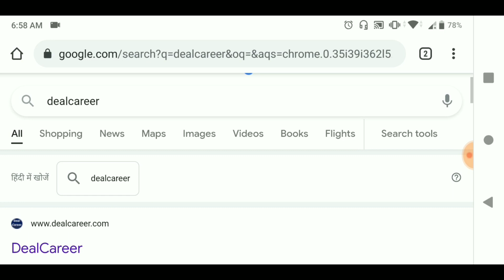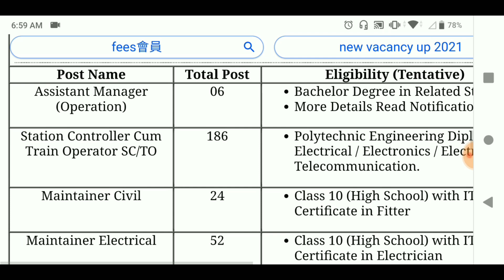UP Metro Various Post Online Form । Link Activate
UP Metro Various Post Online Form